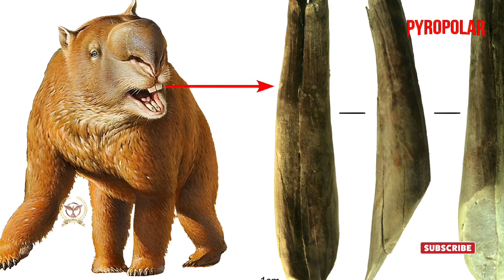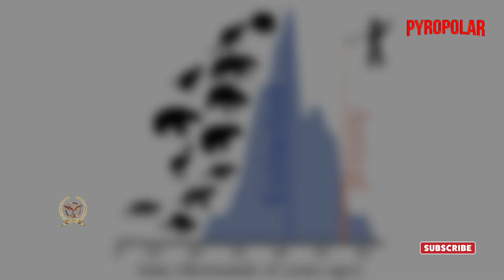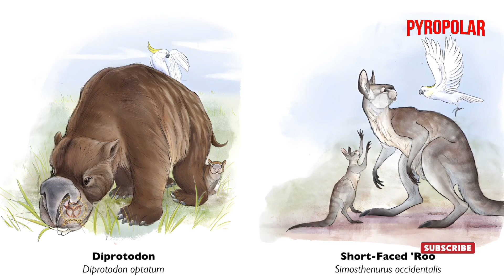Evolution of Diprotodon Optatum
EVOLUTION OF DIPROTODON:

Diprotodon (Ancient Greek: "two protruding front teeth") is an extinct genus of marsupial from the Pleistocene of Australia, containing one species, D. optatum. The earliest finds date to 1.77 million to 780,000 years ago, but most specimens are dated to after 110,000 years ago. Its massive fossils were first unearthed in 1830 in Wellington Caves, New South Wales, before any serious scientists were active on the continent, and were variably guessed to belong to rhinos, elephants, hippos, or dugongs. Diprotodon, formally described by Sir Richard Owen in 1838, was the first named Australian fossil mammal, and set Owen on a path to becoming the foremost authority of his time on other marsupials and Australian megafauna so enigmatic to European science.
Diprotodon is the largest known marsupial to have ever lived, far dwarfing its closest living relatives, wombats and koalas. It grew as large as 1.8 m (5 ft 11 in) at the shoulders, over 4 m (13 ft) from head to tail, and possibly almost 3,500 kg (7,700 lb) in weight. Females were much smaller than males. It supported itself on elephant-like legs to traverse long distances, and colonised most of Australia. The digits were weak, and most of the weight was probably borne on the wrists and ankles. The hindpaws angled inward at 130°. Its jaws may have produced a prodigious bite force of 2,300 N (520 lbf) at the long and ever-growing incisors, and over 11,000 N (2,500 lbf) at the last molar. Such power would have permitted it to eat vegetation in bulk, crunching and grinding on mixed browse with its bilophodont teeth.

It is the only known marsupial (and metatherian) identified to make seasonal migrations, trekking through a wide range of habitats in large (usually female) herds to search out food and water. Walking speed could have been about 6 km/h (3.7 mph). Diprotodon may have formed polygynous societies, possibly using its powerful incisors to battle for mates or fend off predators, namely the largest known marsupial carnivore, Thylacoleo carnifex. Being a marsupial, Diprotodon raised a joey in a pouch on its belly, probably one facing backwards like in wombats.

Diprotodon went extinct about 40,000 years ago as part of the Quaternary extinction event, along with every other Australian creature over 100 kg (220 lb), possibly caused by the extreme drought conditions, as well as pressure from the first Aboriginal Australians who had been sharing the continent with the megafauna for about 20,000 years. On the other hand, there is no solid direct evidence of Aboriginal Australians and Diprotodon (or any Pleistocene mammalian megafauna) interacting at all. Diprotodon has been conjectured to be the subject of some aboriginal mythological figures (most notably, the bunyip) and aboriginal rock artworks, but these are unconfirmable.

PYROPOLAR HOME ENTERTAINMENT